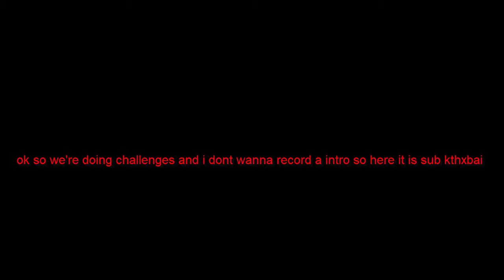Bedwars No Sword challenge with Rexx (Tried to edit new ways and its garbo so)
Remind me to stick to montages.

Songs In Order:
Intro: Migos - Krusty Krab